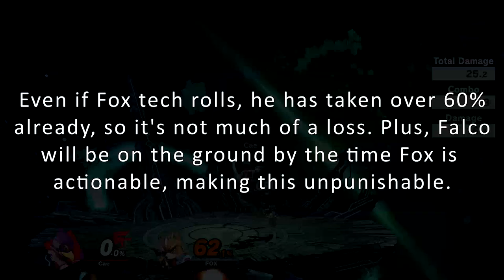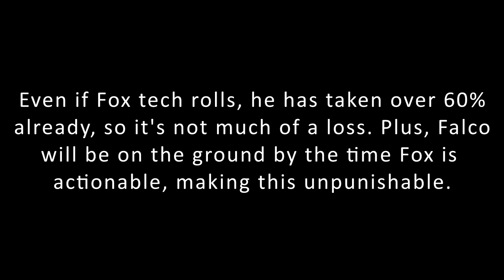fox kill combo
this is dependent on the opponent missing two techs, but neither are easy and its not too bad if they escape the second half of the combo.